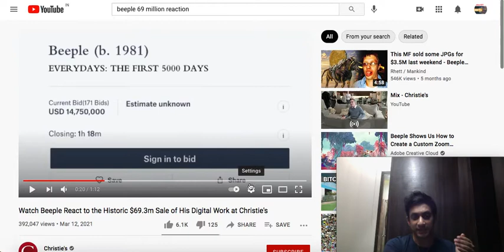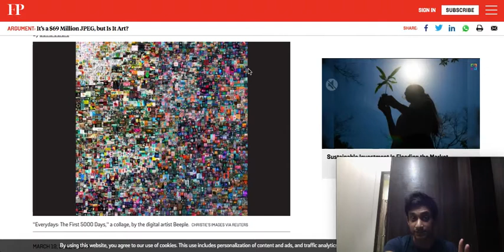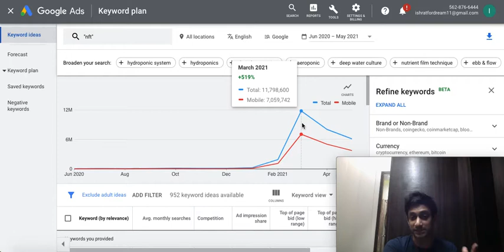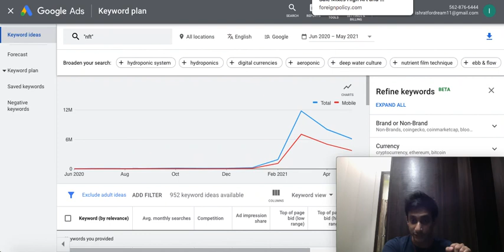NFT sold for 69 million dollars. Why ?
Buy/Sell NFT today by creating account.